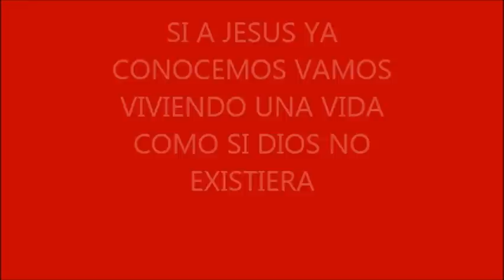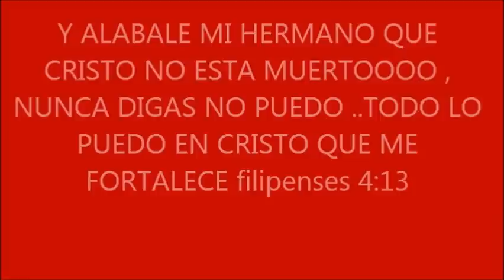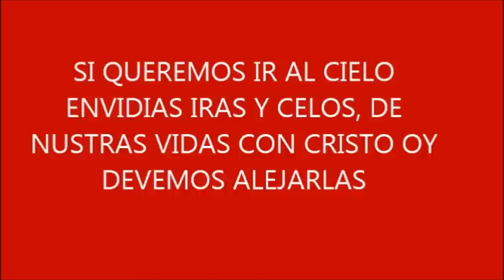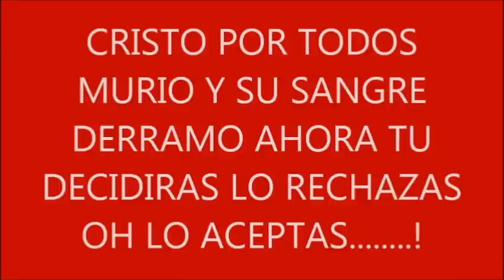lo rechazas oh lo aceptas Espiry jimenez 2813 pista.wmv2813.mp4.wmv